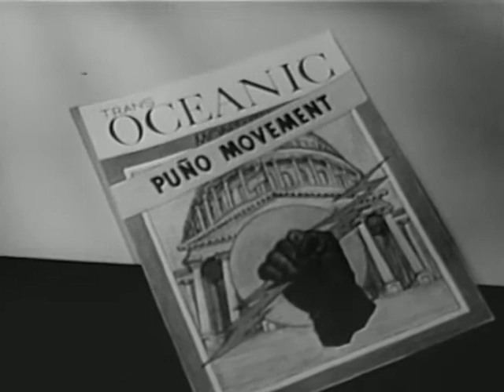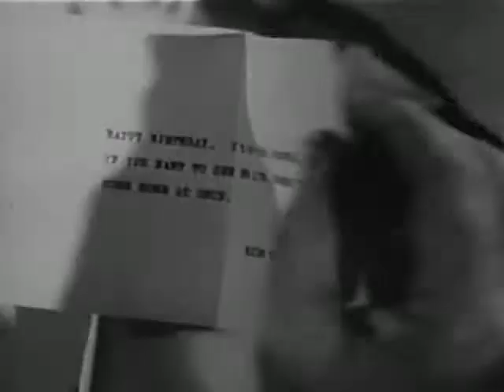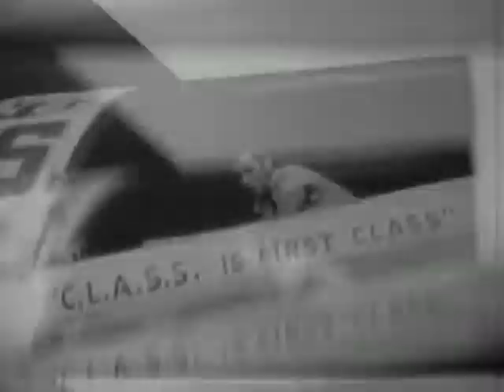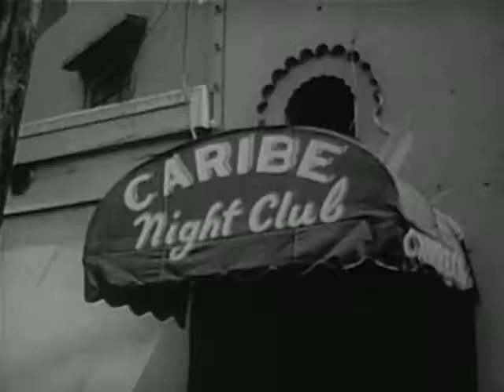When the Girls Take Over (1962)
When the Girls Take Over is a men's adventure comedy motion picture inspired by the Cuban Revolution. It was produced and directed by actor Russell Hayden and was the final film of James Ellison who partnered with Hayden in a series of Westerns. It was filmed in Puerto Rico in 1960 under the working title Caribe and released in 1962.[1] The film was shot in colour but the public domain copy is in black and white.

The film begins with shots of the United Nations Headquarters in New York City as a narrator quotes Genesis Chapter 11 about the Tower of Babel. The scene switches inside the UN with the delegate from the Republic of Hondo Rico being interrupted by Nikita Khrushchev recreating his shoe-banging incident. The Hondo Rican delegate revenges himself by stalking Khrushchev to an empty hallway and knocking him out with a shoe.

The easy going Republic of Hondo Rico is a former French colony in the Caribbean menaced by an insurgency led by a Fidel Castro type bearded revolutionary general named Maximo Toro (translation: a lot of bull). The main impediment to Maximo's plan is lack of money and weapons.

The legal regime of Hondo Rico also faces a lack of wealth with First Minister Henri Degiere and his aide de camp Captain Toussaint running a Hondo Rican trade fair with a variety of attractive women to lure the United States government or private investors to support the nation through their industry of manufacturing various items out of sugar caneby-products. The only interested party is wealthy Texan millionaire Axel "Longhorn" Gates. During the trade fair Henri hires a pair of Americans Steve and Stoney to fly some cargo and diving gear down to Hondo Rico. Steve and Stoney have a CLASS (Caribbean Land And Sea Service) import-export business consisting of a decrepit Catalina flying boat named "Caribe" and a local mechanic named Razmo.

Back in Hondo Rico, when Maximo is not intimidating his guerilla band (Maximo has the only functioning weapon) he enjoys the company of the Henri's daughter Francoise as his lover. Maximo schemes a plan where he gets word to Henri that he has kidnapped Francoise and will kill her unless he delivers several crates of government rifles (actually children's versions of Kadet M1903 Springfield silver-plated drill rifles). Henri and Toussaint beat the slow flying Catalina back to Hondo Rico and steal several crates of weapons from the Hondo Rican army. Taking the weapons by boat they panic when they arrive at Maximo's basecamp dumping the crates into the ocean just offshore of the guerilla base.

Knowing the two American soldiers of fortune have diving gear, he enlists their aide to recover the weapons. In the meantime Longhorn Gates has arrived in the nation and decides to recruit every beautiful woman on the island to launch a sexy assault on Maximo's guerillas.

Cast

    Marvin Miller ... Henri Degiere
    Robert Lowery ... Maximo Toro
    Jackie Coogan ... Captain Toussaint
    James Ellison ... Axel 'Longhorn' Gates
    Ingeborg Kjeldsen ... Francoise Degiere
    Jeffrey Stone ... Steve Harding
    Donald Durrell ... Stoney Jackson
    Tommy Cook ... Razmo
    True Ellison ... Melesa
    Gabriel Dell ... "Major" Henderson
    Paul Bailey ... Clutch
    Luis de Tejada ... Jeep Driver
    Yanka Mann ... Chiquita
    Fabiola Brown ... Bonita

Directed by Russell Hayden
Produced by Russell Hayden
Written by Samuel Roeca
Starring Marvin Miller, Jackie Coogan, Robert Lowery
Narrated by John Conte
Cinematography: Arthur E. Arling
Production company: Trans-Oceanic Productions
Distributed by Parade Releasing Organization
Release date: May 1962

Source: Wikipedia